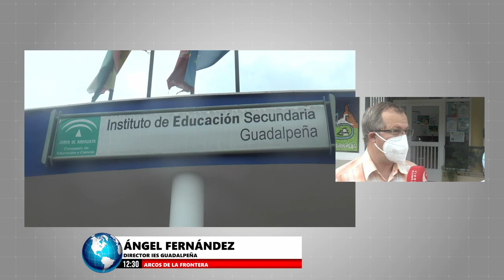NOTICIAS SIERRA DE CÁDIZ (ESPECIAL CORONAVIRUS) - 17/06/2021 // BLQ. 2